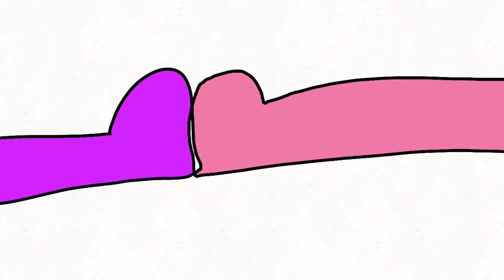Steven Universe Movie: True Kinda Love/Animated by kidinhat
Ye ben